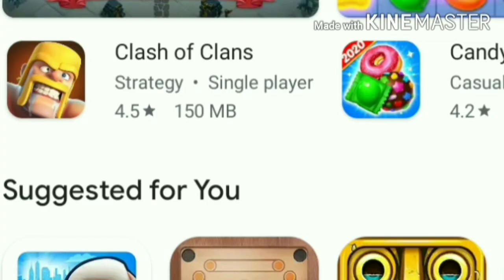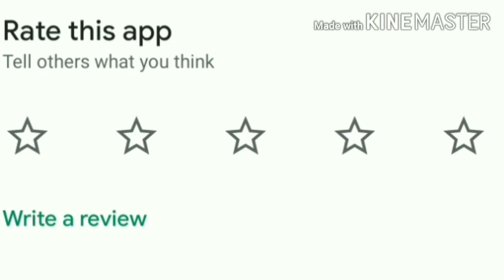How to play fauji game in mobile | Indian pubg game कैसे खेले ? Fouji game खेले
I hope this video is helpfull 👈 thank you 😊 by learn with mobile